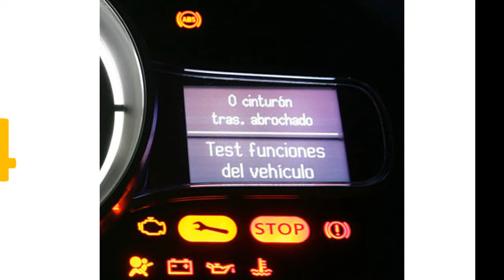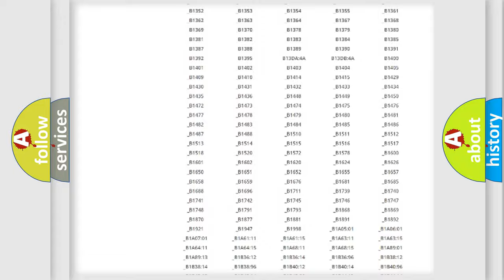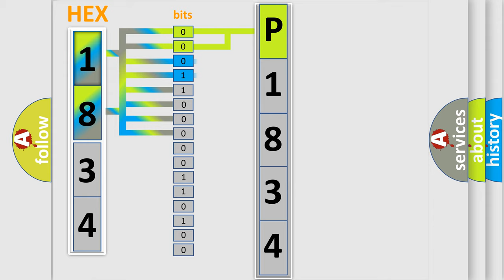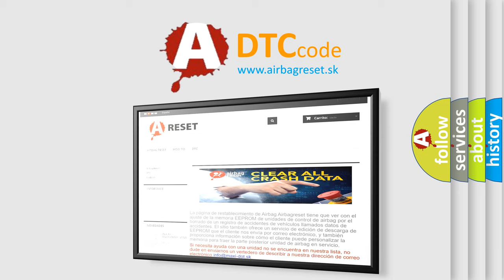DTC Mitsubishi P1834 Short Explanation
Contents:
0:21 Basic DTC analysis according to OBD2 protocol standard.
1:48 Insight into programming
2:58 A diagnostically understandable description of the Diagnostic Trouble Code
3:05 Basic error definition

Make:
Mitsubishi
Code:
P1834
Definition:
Electronic Control Unit EEPROM Incorrect Programming
Description: